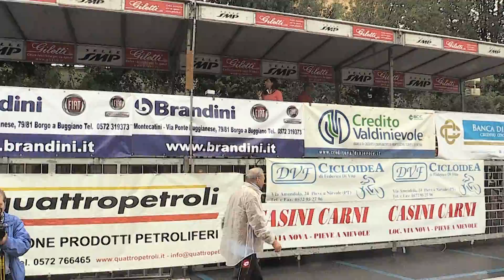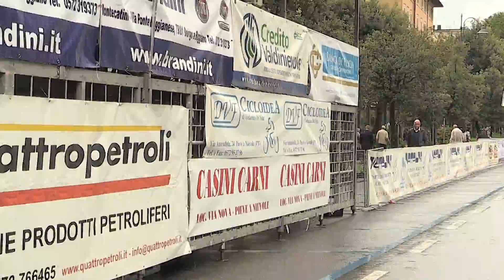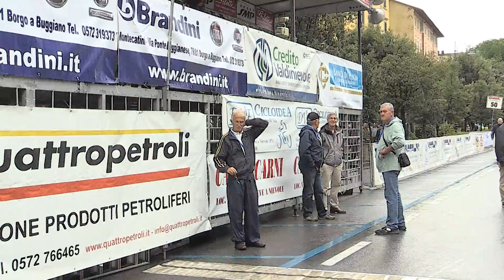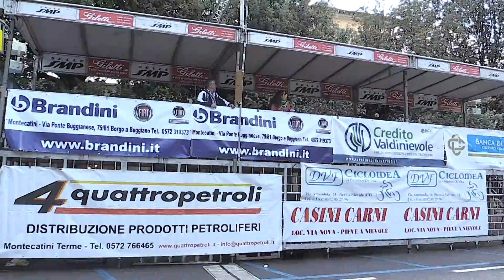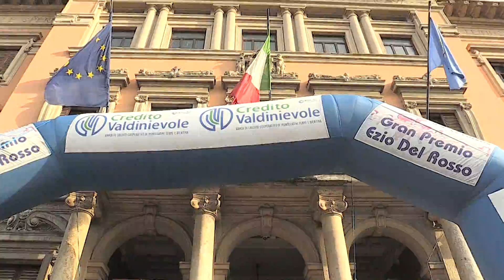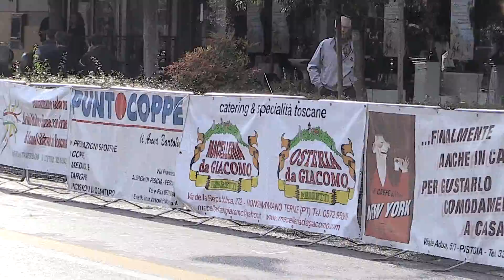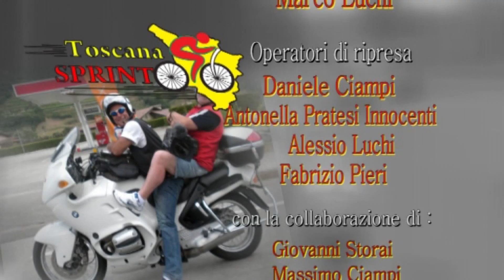64° Gran Premio Ezio Del Rosso (04/10/2015)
64° Gran Premio Ezio Del Rosso (04/10/2015)
04/10/2015